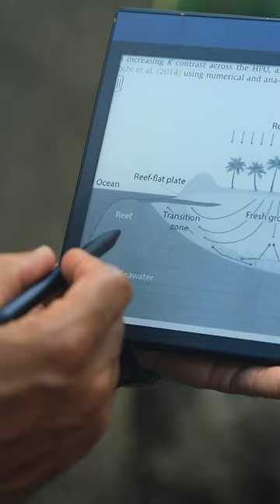What's feeding the Reef ? 🪸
In the episode of "LIFE ON THE REEF"  Groundwater and isotope geochemist Professor Dirk Erler and the Leaf to Reef research team take us behind the scenes and introduce us to the world of groundwater.

LIFE ON THE REEF
A fresh new ocean docuseries for ocean, nature and wildlife lovers. This series take you behind the scene of the research that goes on on Lady Elliot Island. A little coral cay island on the southern end of the Great Barrier Reef.

Each episode takes you behind the scenes with the research teams who are out in the field trying to better understand the natural wonders of Australia's Great Barrier Reef, from the microscopic to it's apex predators we dive in and take a closer look and try to uncover why these creatures that call this place home.

Each episode takes you on an adventure and unfolds a new story of LIFE ON THE REEF

Watch our entire LIFE ON THE REEF series

Ben Andryc & Dianne Costa
Lady Elliot Island Eco Resort

Both Ben and Di love the ocean and are both advocates for protecting and conserving this amazing natural environment. They believe that the best way to protect the ocean is to get people to fall in love with it first. By collaborating with experts and sharing these films they hope to achieve that. LIFE ON THE REEF is their way of sharing the beauty and a better understanding of this special place in hope that the more people that fall in love with this place the more people will be interested in saving and protecting the ocean and the creatures big and small that call this place home.

You can follow Ben and Dianne's location shoots @benandDI here you will find a series of light hearted VLOGs as they adventure into some of the worlds my interesting destinations.

LADY ELLIOT ISLAND
Located on the Southern Great Barrier Reef Queensland Australia. A place where you can absorb yourself in the presence of Manta Rays, sharks, turtles and whales doing their thing. Colorful corals, fish, this island is truly a place where the Great Barrier Reef is still Great.

All of the staff at Lady Elliot Eco Resort
Professor Dirk Erler
The team from Leaf to Reef

LEAF to REEF
Is a multi disciplinary team of scientists that are working together to quantify the biodiversity of Lady Elliot Island and surrounding waters as part of the Great Barrier Reef Foundation's Reef Islands Initiative.

TAG A FRIEND THAT LOVES THE REEF

FOLLOW THE SCIENCE
Leaf to Reef

IF YOU LOVE THE UNDERWATER WORLD